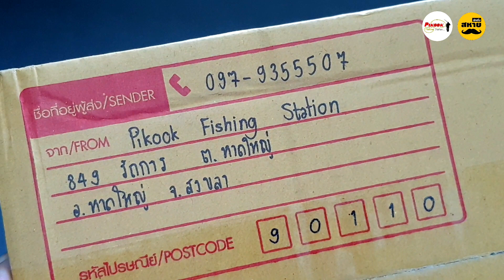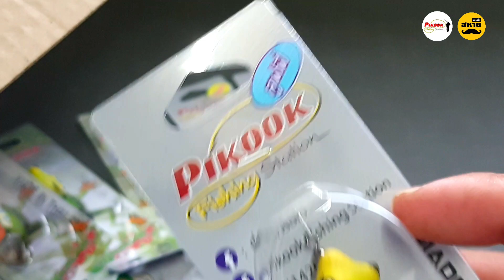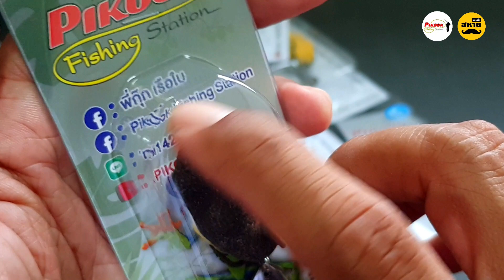พี่กุ๊กเรือใบ "ของดีหาดใหญ่" | รื้อให้รู้